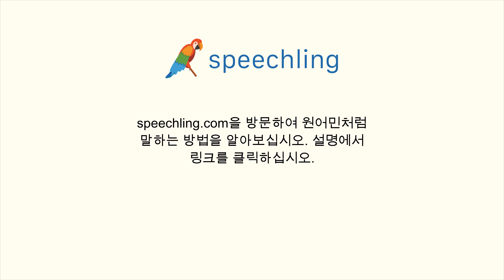스페인어로 "가장 좋아하는 음식이 무엇인가요?" 말하는 법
남자 목소리 :
¿Cuál es tu comida favorita?

남성 음성 번역 :
가장 좋아하는 음식이 무엇인가요?